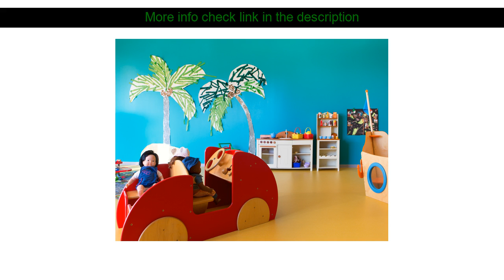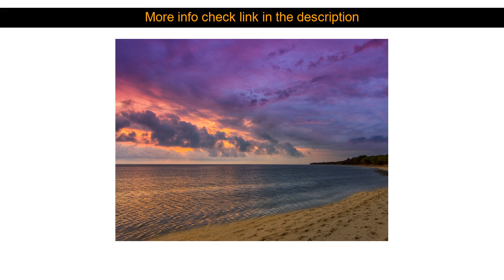Hotel Reviews: Sheraton New Caledonia Deva Spa & Golf Resort ( Bourail, New Caledonia )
Sheraton New Caledonia Deva Spa & Golf Resort ( Bourail, New Caledonia )
Address: Lot 33 Domaine de Deva

Stop at Sheraton New Caledonia Deva Resort and Spa to discover the wonders of Bourail. The hotel offers a wide range of amenities and perks to ensure you have a great time. 24-hour room service 24-hour security convenience store daily housekeeping gift/souvenir shop are there for guest's enjoyment. Designed for comfort selected guestrooms offer television LCD/plasma screen additional bathroom complimentary instant coffee complimentary tea dressing room to ensure a restful night. Enjoy the hotel's recreational facilities including boats canoe hiking trails watersports equipment rentals wind surfing before retiring to your room for a well-deserved rest. Sheraton New Caledonia Deva Resort and Spa is an excellent choice from which to explore Bourail or to simply relax and rejuvenate.